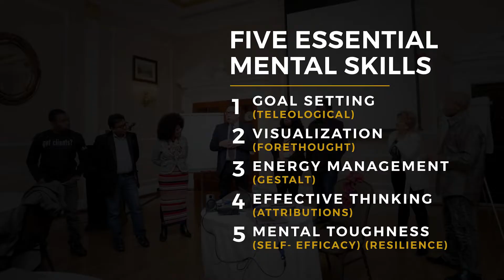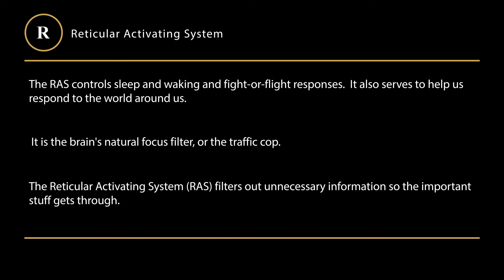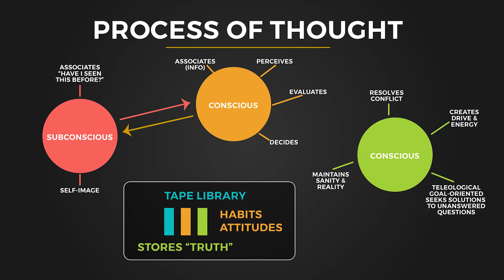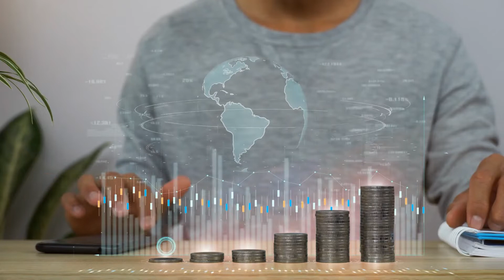Your Brains Built in Success Mechanism (The RAS)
The reticular activating system is a major key to achieving all your goals.
You can't achieve the success you desire, because you are looking in the wrong direction.

Your brain has a built-in traffic cop and, I'm spilling the tea to help you use it to level up.

Your brain has a built-in success filter and in this video, I'm going to tell you about it
You already have all you need... 1 Corinthians 4:8-18